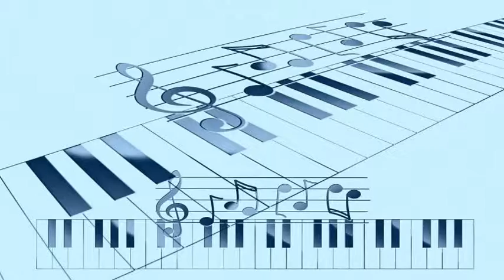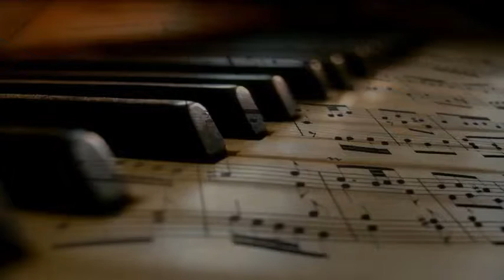Patti Page W Jack Rael Orch - The Tennessee Waltz